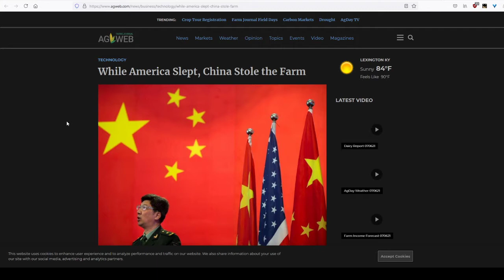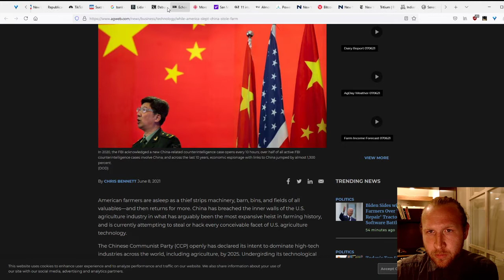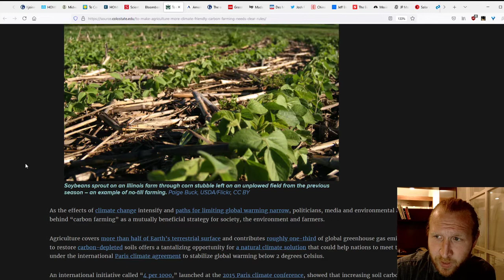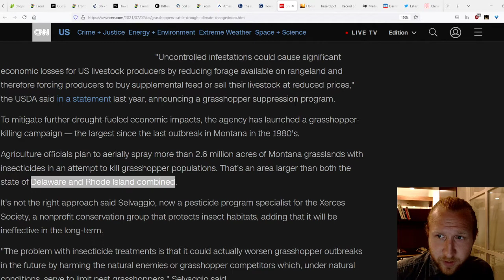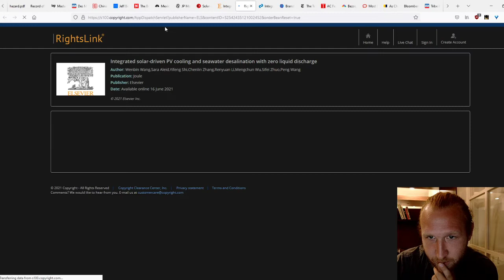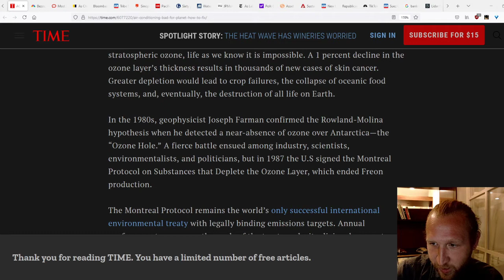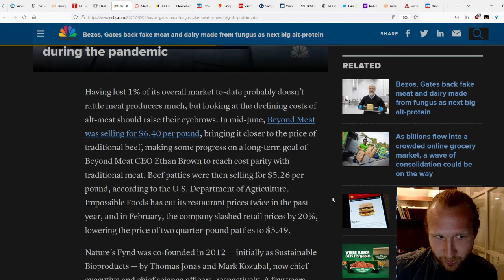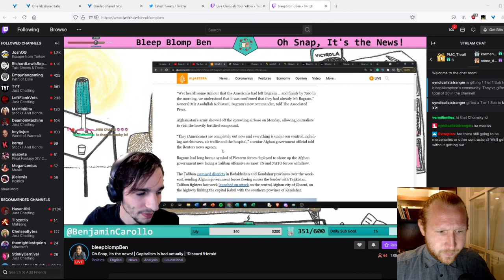Climate, Julian Assange, Desalination (livestream) Part 2